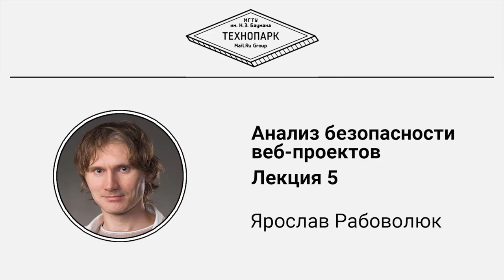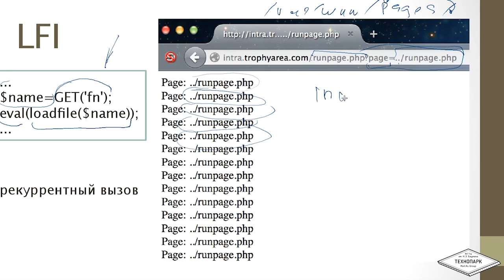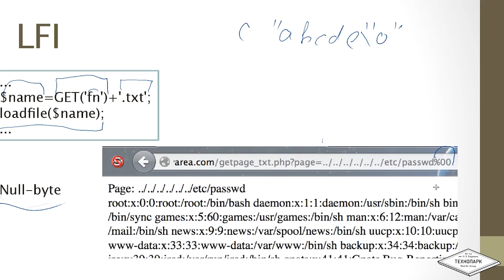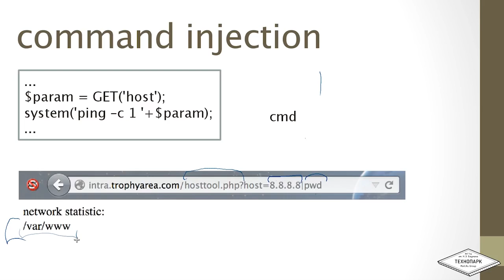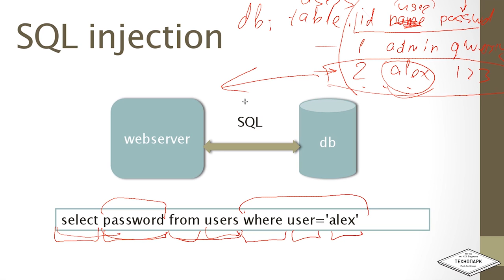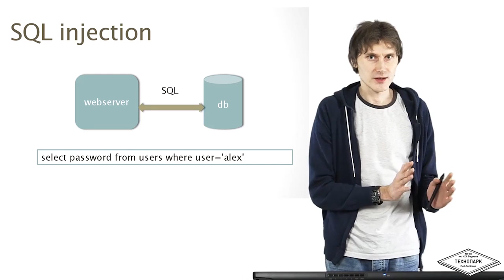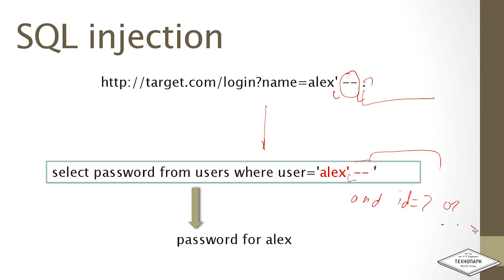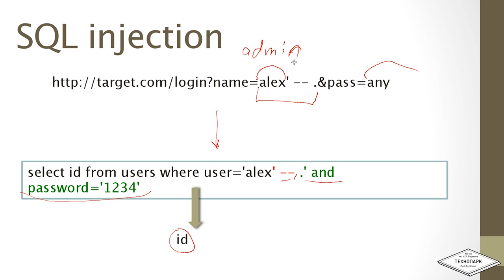Анализ безопасности веб-проектов. Лекция 5 | Технострим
ВЫИГРАЙ ТЕРАБАЙТ В ОБЛАКЕ И РЮКЗАК В ЭТОМ ВИДЕО:
"Как сделано Облако, почему Perl не умер и что такое хороший программист"
Курс "Анализ безопасности веб-проектов"
Лекция №5

Курс "анализ безопасности веб-проектов" создан по мотивам существующего курса "анализ защищённости интернет-систем", который преподаётся студентам МГТУ им. Баумана в рамках совместного с компанией Mail.Ru образовательного проекта "Технопарк". Нашей целью было сделать простой,короткий, но тем не менее полезный курс, ориентированный в основном на молодых веб-разработчиков, которые хотят создавать не только красивые и интересные (мы в вас верим!) сервисы, но и достаточно защищенные. Для этого мы показываем проблему создания защищенного сервиса немного с другой стороны - со стороны злоумышленника.

Крэш-курс по техникам аудита безопасности веб-проектов. После прохождения курса вы освоите: общие знания относительно рисков, сопровождающих современные интернет-приложения; методики анализа безопасности клиент-серверных приложений; методики анализа кода; архитектурный анализ; практики разработки защищенных приложений.